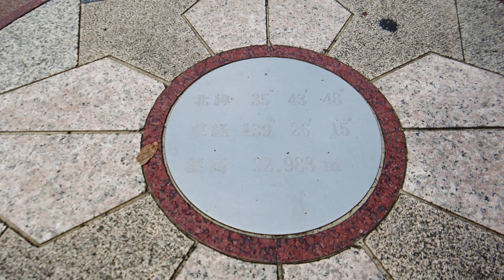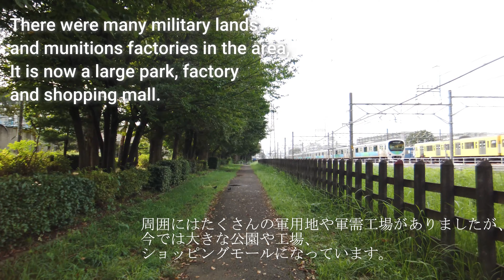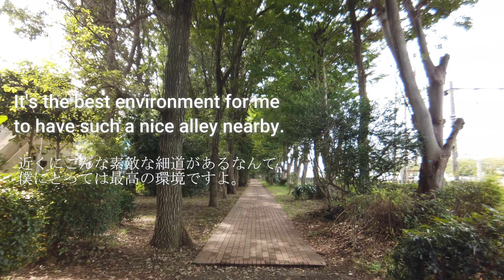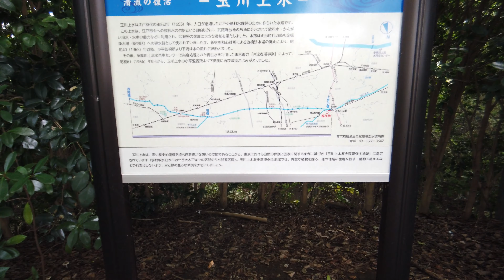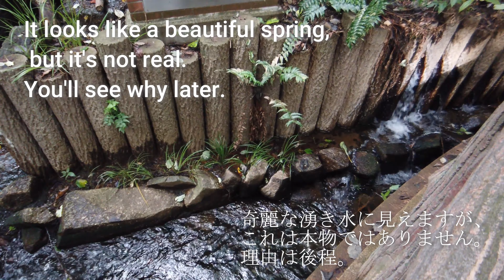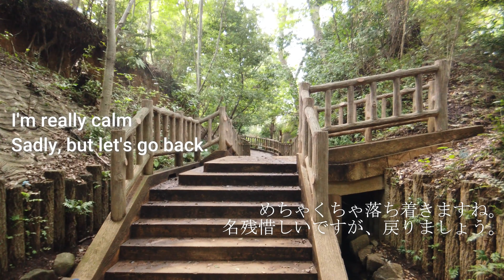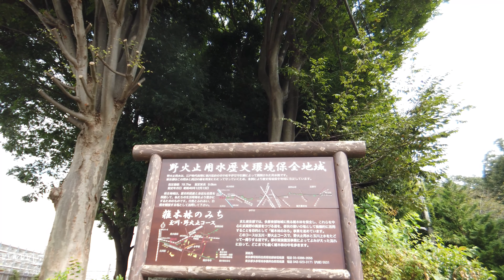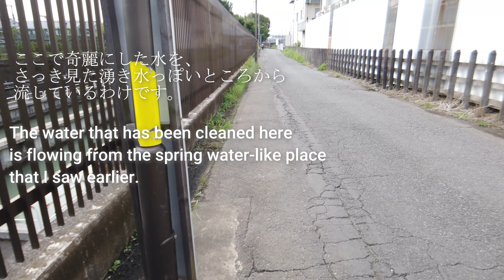【おさんぽ】Walks in 'Tama' Western Tokyo : Higashiyamatoshi Station(Higashiyamato City)｜多摩の細道:東大和市駅(東大和市)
2020年9月16日撮影。Osmo Pocket ＋ Ulanzi wide-angle lens

3:30   - 野火止用水の遊歩道 Promenade of 'Nobidome Waterway'
11:20 - 線路わきの小道 Path beside the railroad track
12:45 - 西武鉄道 玉川上水車両基地  Seibu Railway Tamagawa Josui Train Base
20:00 - 【Good】玉川上水の水面 Going down to the surface of Tamagawa Waterway
27:40 - 玉川上水 小平監視所  Monitoring Post of Tamagawa Waterway
33:00 - 玉川上水駅のホーム Platform of Tamagawajousui Staition

西武拝島線の東大和市駅から玉川上水までの散歩道。

「野火止用水」という古い農業用水路の上に作られた遊歩道が続きます。
玉川上水との合流点では、唯一水面まで下りられるポイント(サムネイルの場所)があります。

A walking path from Higashi-Yamatoshi Station on the Seibu Haijima Line to Tamagawajosui Station.
There is a promenade built on an old small agricultural waterway called "Nobidome-yousui (Nobidome waterway)".
At the confluence with Tamagawa waterway, there is only one point (thumbnail location) where you can go down to the surface of the water. I recomend.

This is Vlog of walking in 'Tama' western Tokyo for my healthy life.  I would be happy if I could share the fun of taking a walk in Tama area (Western Tokyo), which is blessed with nature, with foreigners living in Tokyo.